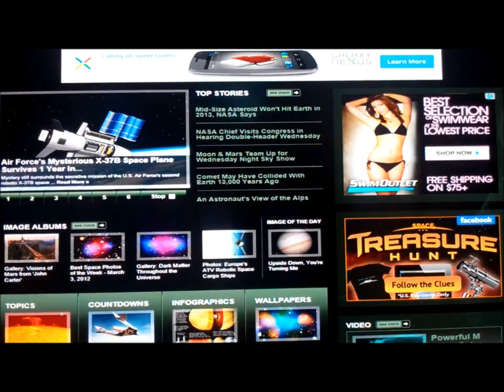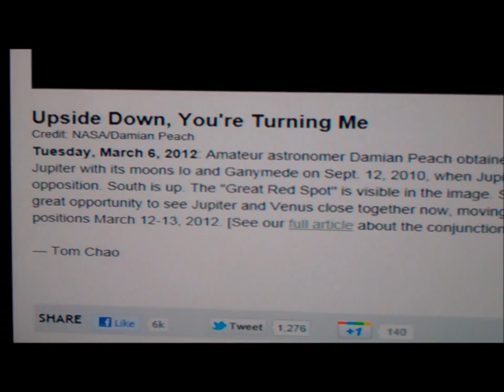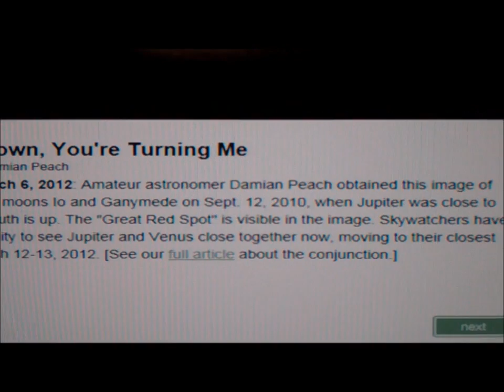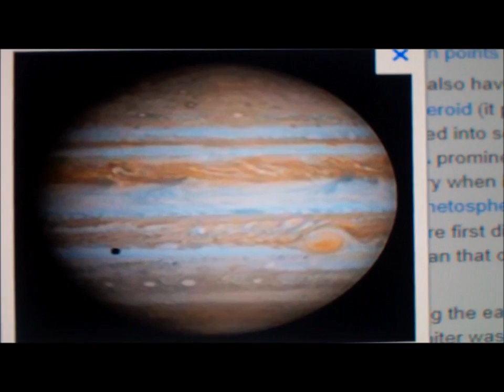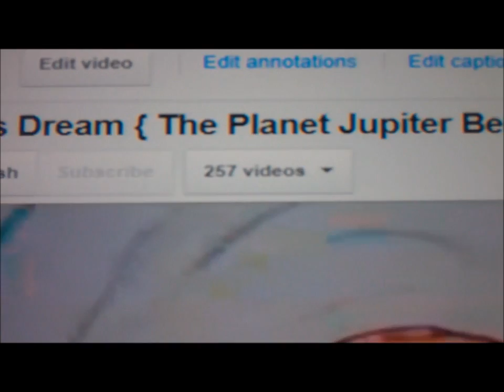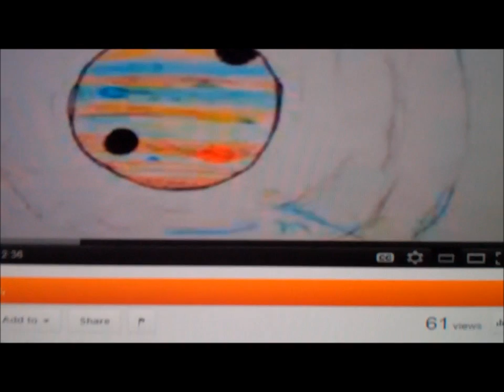Parrish Noticed Something { Jupiter Turned Upside Down In 2010 }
This is about an article I have found, and this article states that Jupiter turned upside down on Septerber 2010 { Parrish Noticed Something. Jupiter North and South Equatorial Have Swapped Places. 2012 }